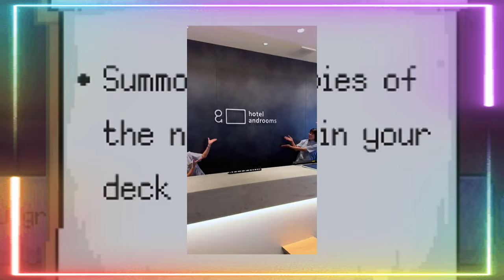【平野紫耀】アンドルームス那覇ポートのダンス動画がバズった理由とは？【INZM】Number_iの楽曲がキッカケ！ホテルで踊ってみた動画がZ世代に大人気！24時間で2.4万回再生！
【平野紫耀】アンドルームス那覇ポートのダンス動画がバズった理由とは？【INZM】Number_iの楽曲がキッカケ！ホテルで踊ってみた動画がZ世代に大人気！24時間で2.4万回再生！アンドルームス那覇ポートで起こった奇跡とは？